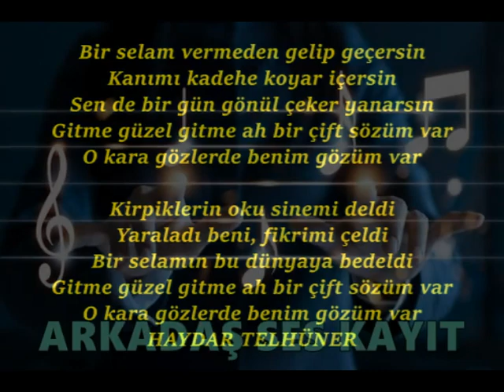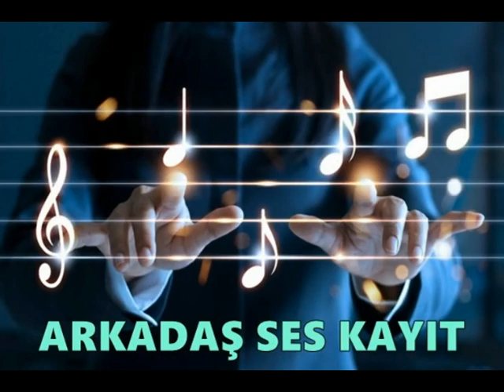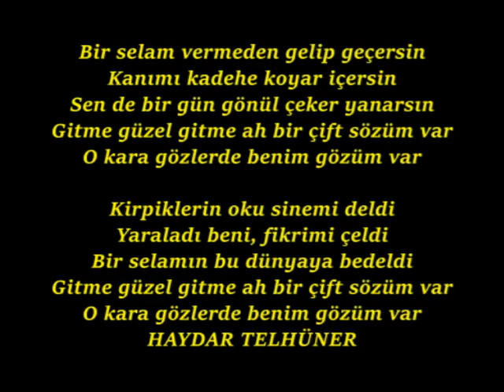Vahdet Vural Bir Selam Vermeden CD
Söz Müzik Haydar Telhuner

Bir selam vermeden gelip geçersin
Kanımı kadehe koyar içersin
Sen de bir gün gönül çeker yanarsın
Gitme güzel gitme ah bir çift sözüm var
O kara gözlerde benim gözüm var

Kirpiklerin oku sinemi deldi
Yaraladı beni, fikrimi çeldi
Bir selamın bu dünyaya bedeldi